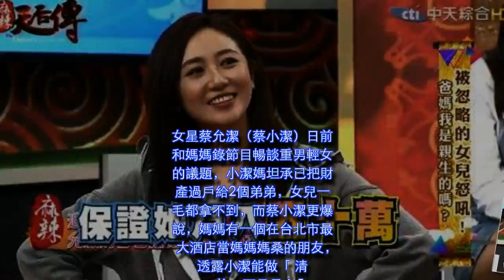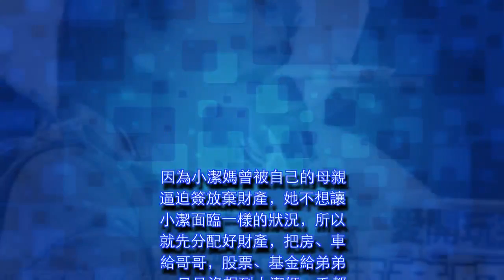震驚！當紅女星竟是北市最大酒店小姐